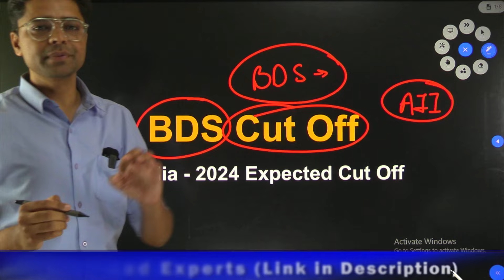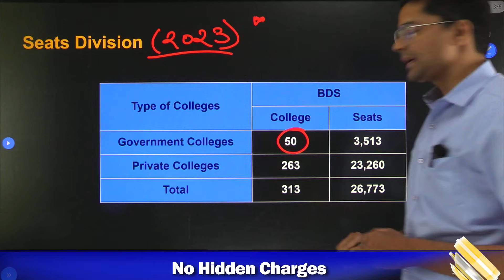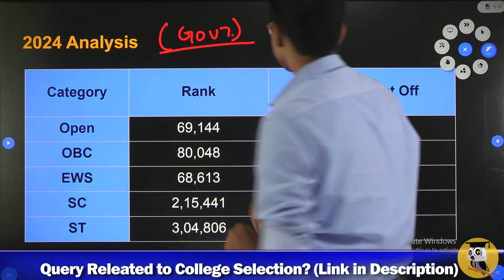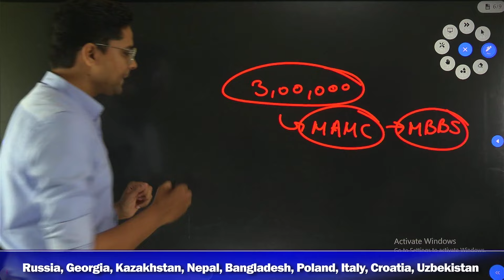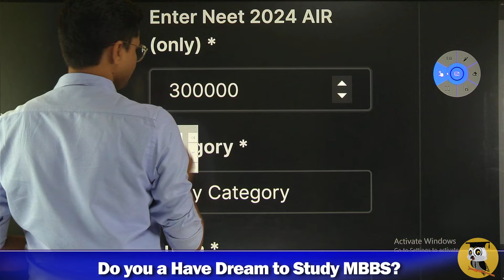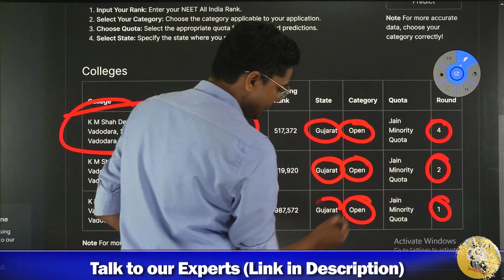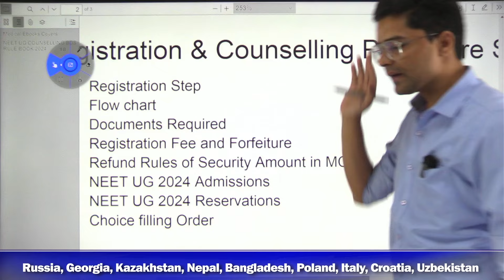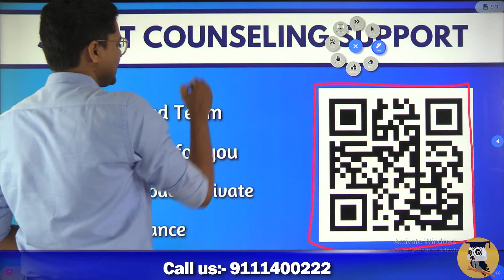NEET 2024 BDS Expected Cutoff✅ All India Quota BDS Cutoff 2024 🔥Top BDS Colleges In INDIA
🤖 Smart Counseling Tools 2024
📈 Smart Choice Filling Order List [⏬ Download PDF]